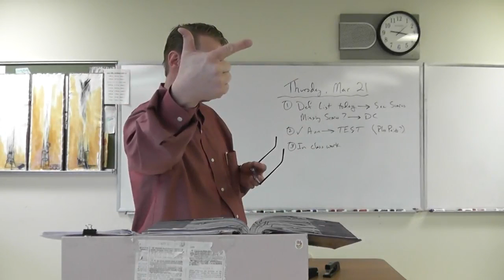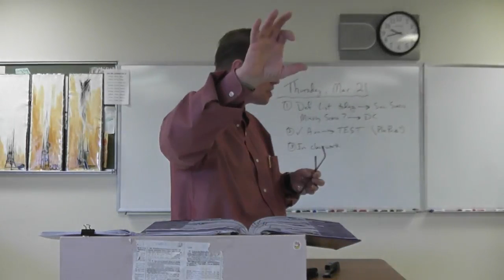AP, Shelley, Part 1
Dr. McGee lectures on the poetry of Shelley